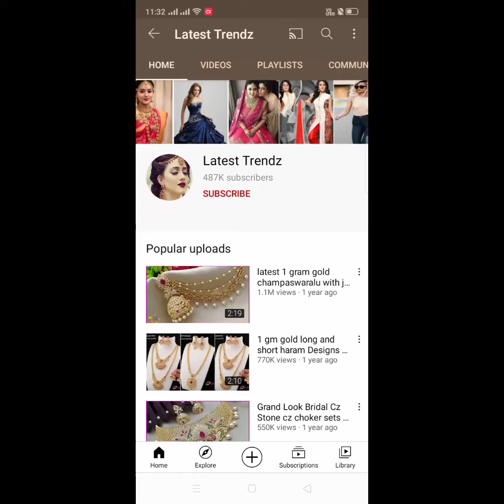pure banarasi organza sarees with mango gold butties 🥰 buy online sarees 🥰